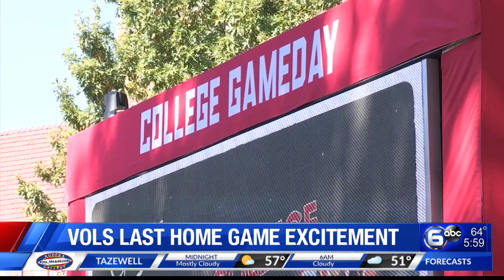Vols Last Home Game Excitement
Ahead of the Vols last home game against Mizzou, fans are excited reflecting on what the team has in store for the rest of the season.